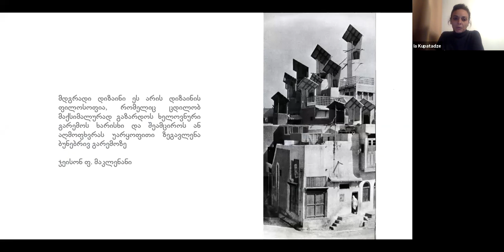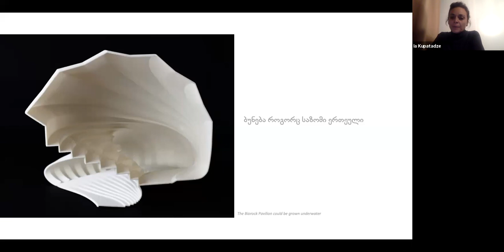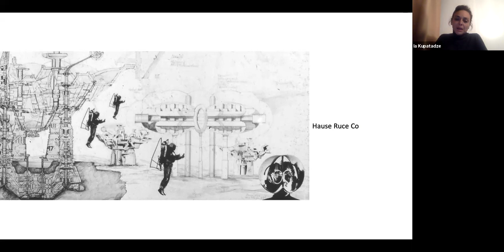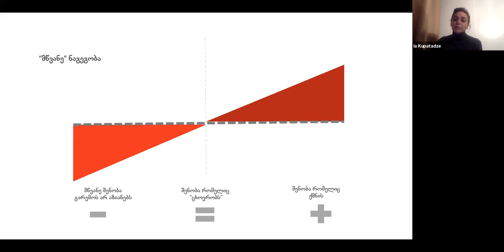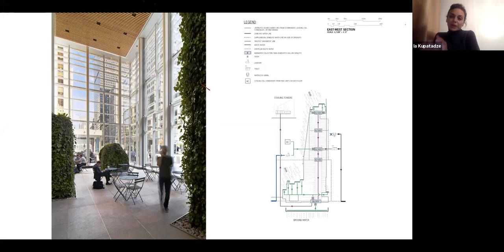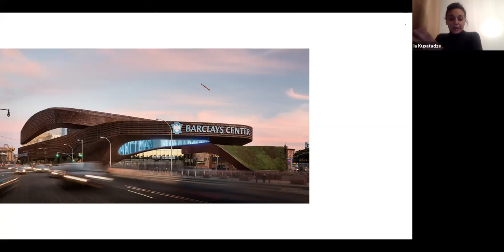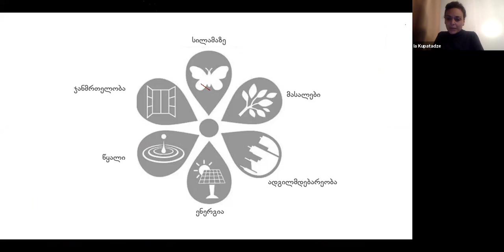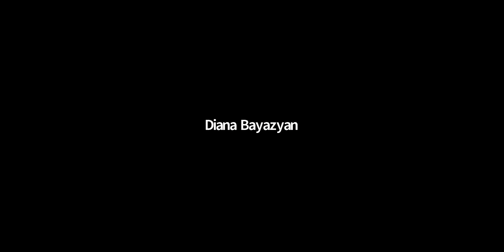ია კუპატაძეს საჯარო ლექცია "მდგრადი არქიტექტურა"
ააიპ "განათლება თავისუფლებისთვის" მირ ორგანიზებული არქიტექტურული ლექციათა ციკლიდან.